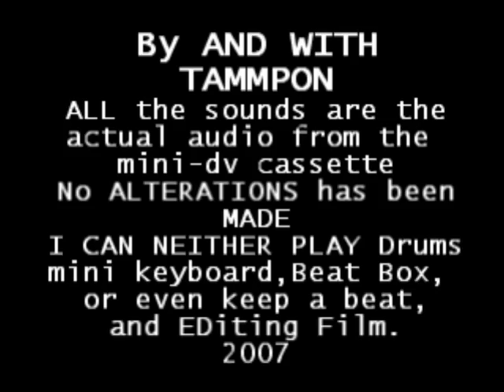Amateur TAMMpON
Amateur TAMMPON - A Lasse Gjertsen Parody Tribute
peaceouTy

TAMMpON